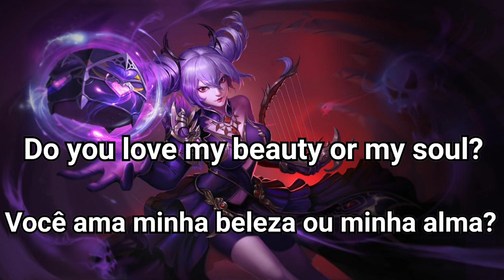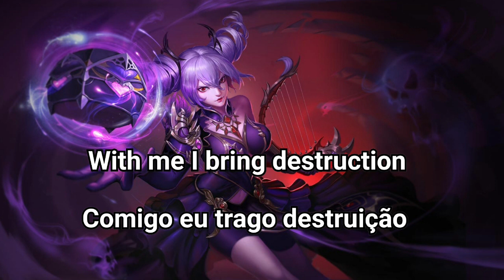Falas da Pandora em Português-BR | Heroes Evolved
As falas podem conter erros e a tradução foi adaptada para melhor entendimento.
Qualquer erro podem deixar aí nos comentários.